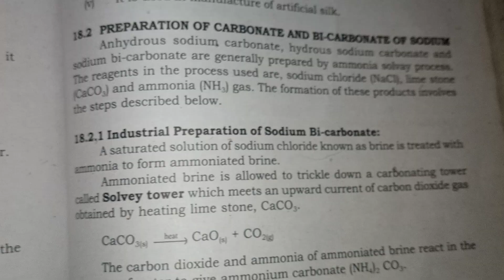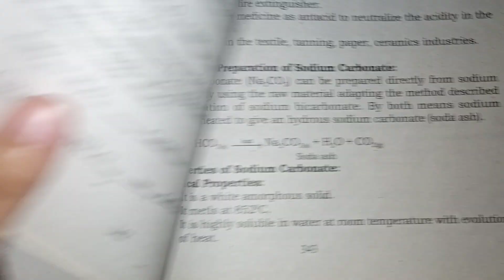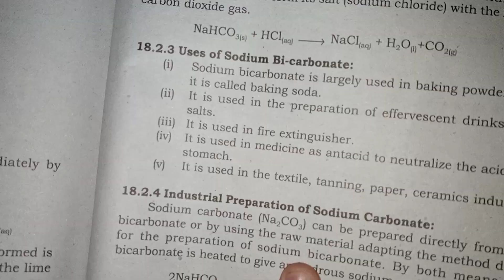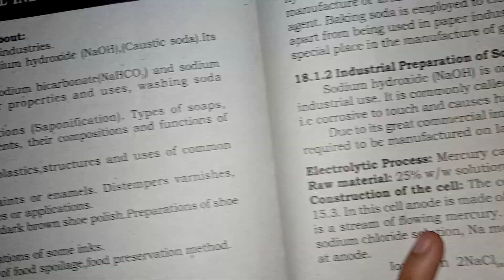the education center |class10 chemistry | sodium bi carbonate| solvey process